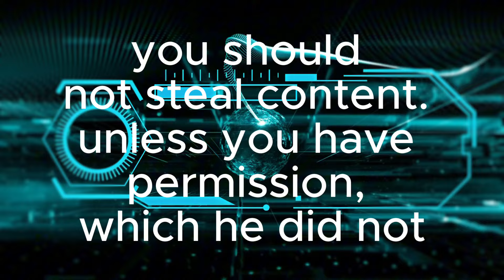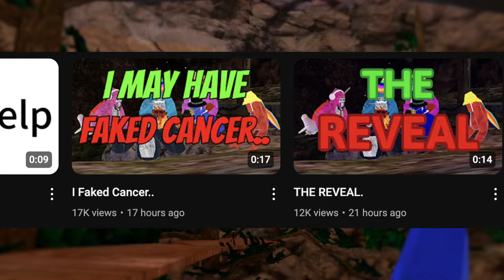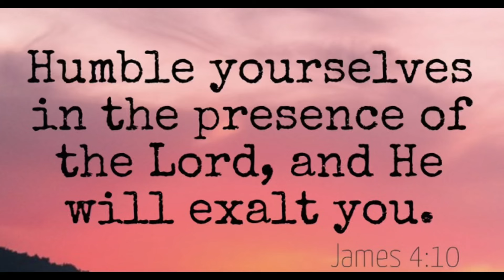this youtuber is EVIL!